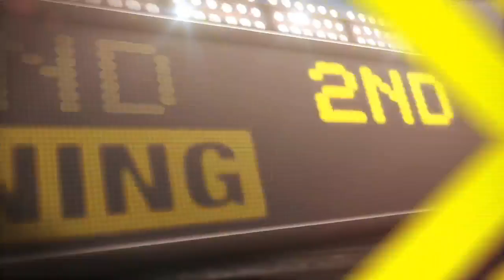2013/07/05 070513 CG: SD@WSH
070513 Condensed Game: SD@WSH